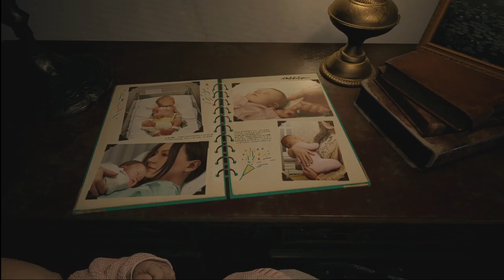Resident Evil Village Gameplay Part 1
The first serious video I ever made